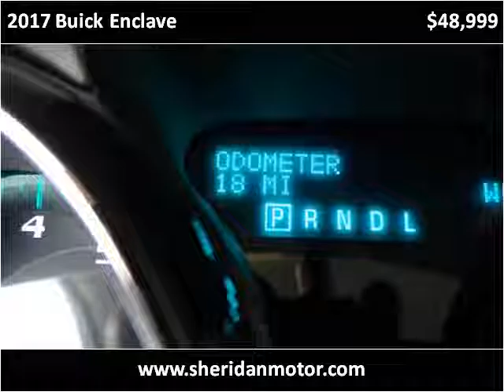2017 Buick Enclave New Cars Sheridan WY